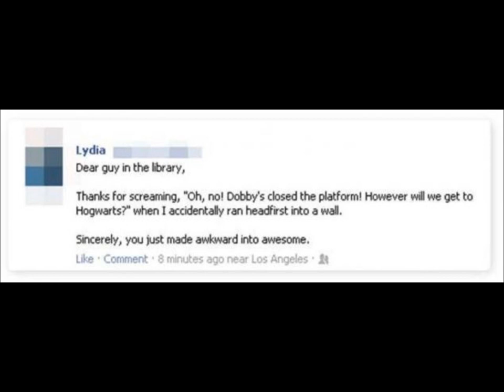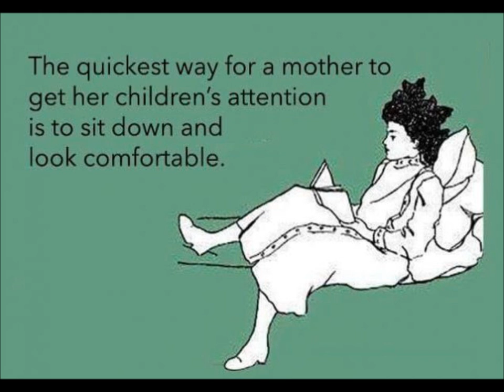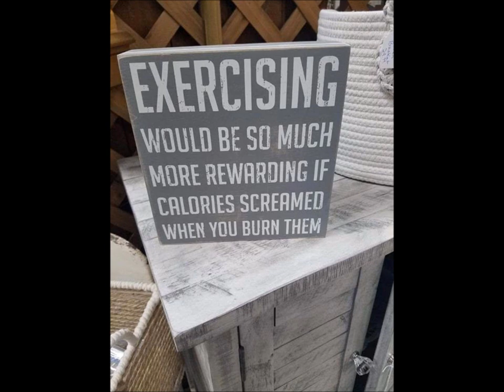The Extra Smile 2